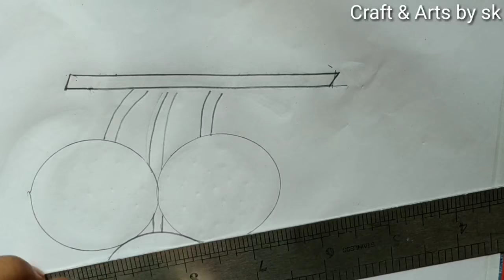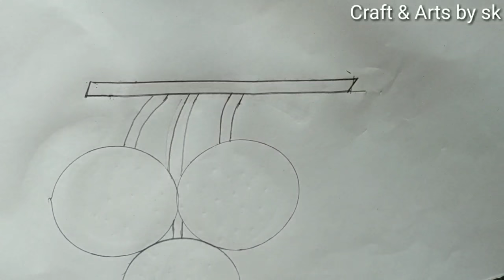How to draw lichi. All over design for bedsheet/table / cushion cover.